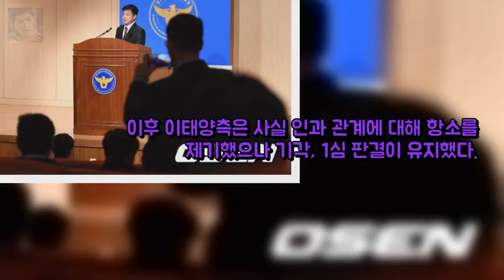[사건 그후] 2016시즌 승부조작 사태 결과는 어떻게 됐나 엔터테인먼트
오랜 무명끝에...청룡영화상 남우조연상 받고 오열하는 진선규  배우 엔터테인먼트: